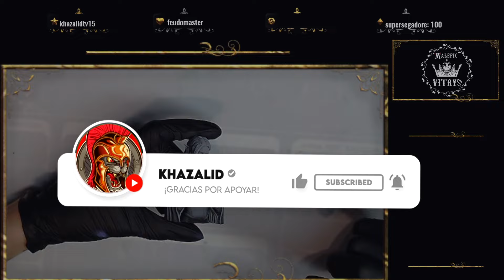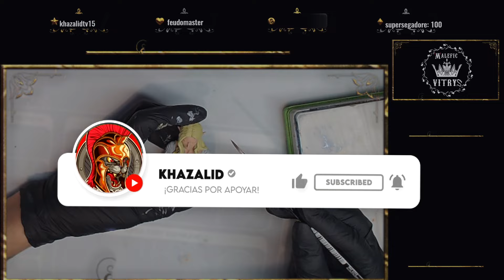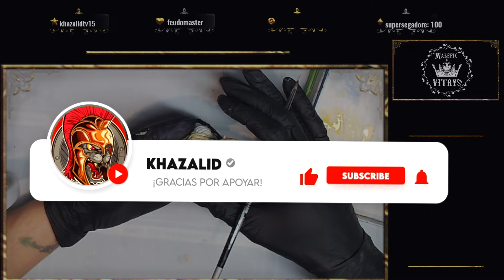🌟How to paint GALADRIEL BUST🌟Fast painting (1ºparte)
🌟TIENDA EN AMAZON CON TODO LO QUE UTILIZO!!

⭐SET PINTURAS INICIACIÓN AK

🔴MATERIAL UTILIZADO🔴
MIS AEROS
🔴MASCARA SEGURIDAD Y GAFAS
🔴GAFAS SEGURIDAD
🔴MÁSCARA SEGURIDAD
🎁 Caja de luz
🎥 Camara Lumix G7
🌟Focos Amzdeal Softbox Focos
🌟 Limpiador Ultrasonidos

PINCELES:
Windsor 🚩RECOMENDADO
5 pinceles
9 pinceles

     IMPRESORA 3d
🚩LA MEJOR🚩ELEGOO Saturn 3 Impresora 3D Resina, 12K
🚩ELEGOO MARS 4MAX
🌟ELEGOO Mars 3 Pro
🚩ELEGOO MERCURY XBundle MAQUINA DE LAVADO
🌟ENDER 3 EN OFERTA EN AMAZON!
🌟FEP Grande
🌟FEP pequeño